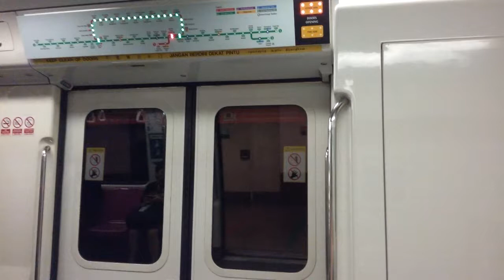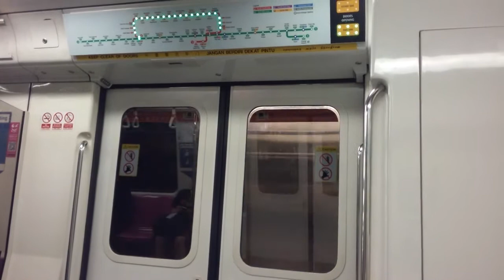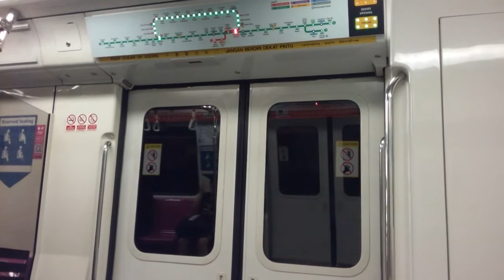[Double Announcement]SMRT C751B Set 327/328 Raffles Place to City Hall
Filmed on 14 Oct 2017